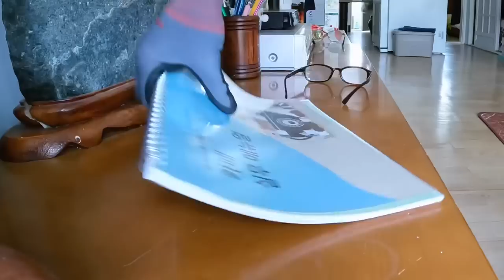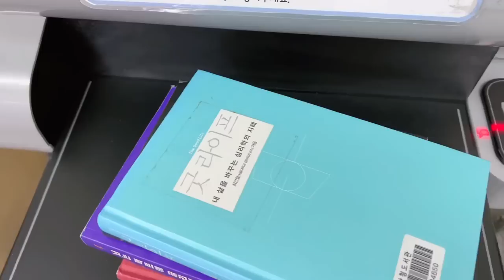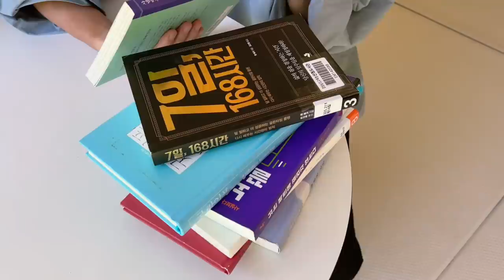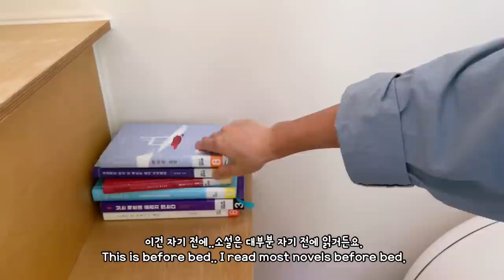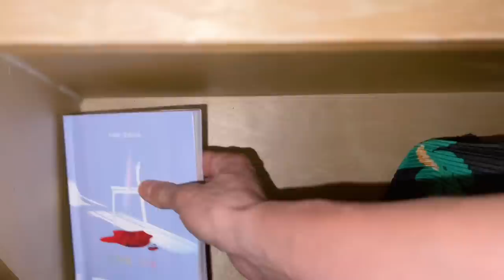SUB 단순로그204 시골에선 뭐든지 대충 셀프로 해결하는 vlog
여름을 알리는 6월이 시작되었습니다.
무더워진 계절에 따라 바빠지는 텃밭 일상
감사합니다!!